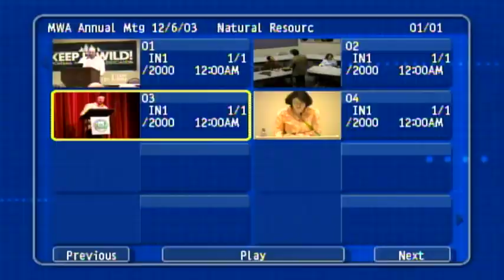Montana Wildlife Assoc Annual Meeting, Dec 2003 Wild Rockies Rendezvous Sep 27 2001 UWSP NR 796 (4)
Digitized CD from the University of Wisconsin Steven's Point Archives.
(Michael Dombeck Audio/Visual Material, Box 31, No. 4) (PART 4)

NOTE: CD contains compilation of various events already archived on the channel. Spilt into parts due to length